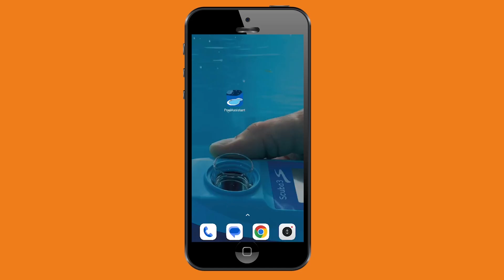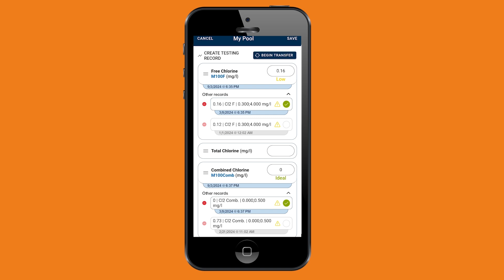HOW TO 💡 Scuba3s NFC Data Transfer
If you have any questions, we are happy to help.